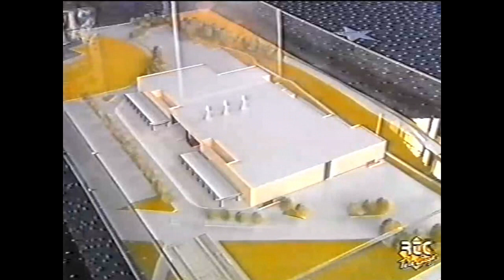054 Vente du site de Rocourt pour construire des Cinémas 1994 1995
Credit Images RTBF-RTC